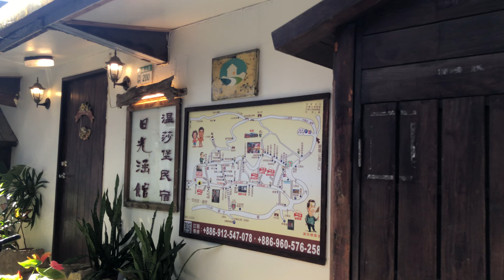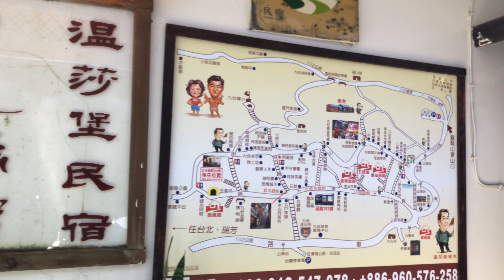Spirited Away: A walk through Jiufen 4K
Decided to take a drive out to Jiufen. It has been a bit over a year since I’ve been. Quite beautiful, was worth the travel.

-T4K